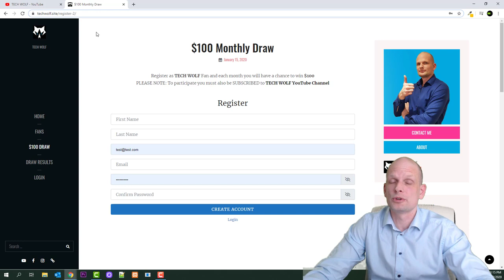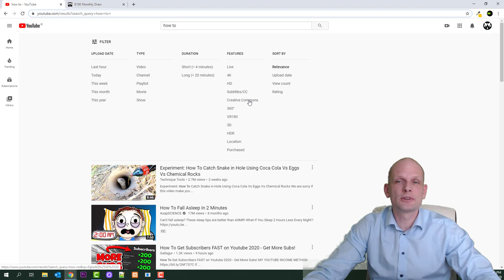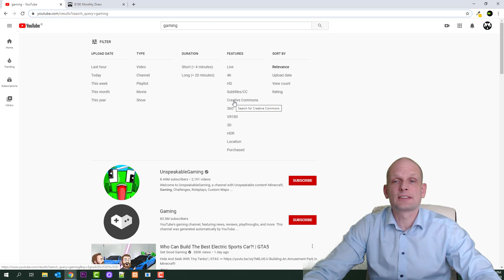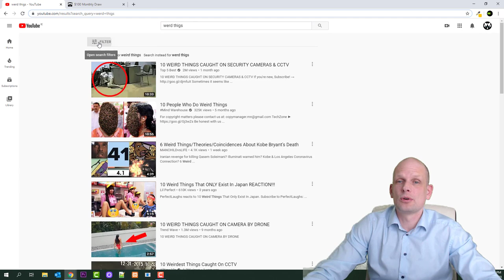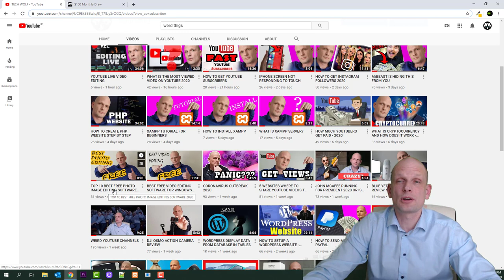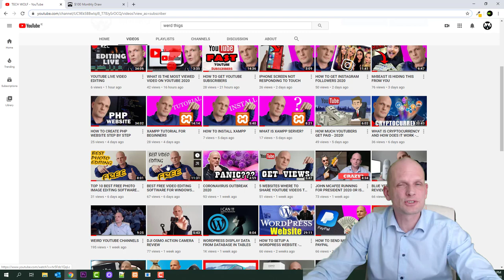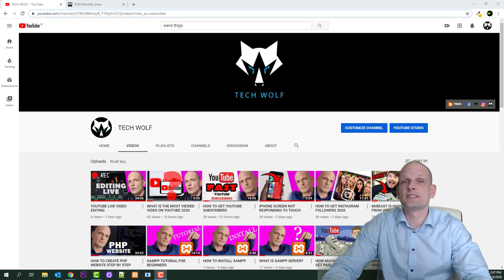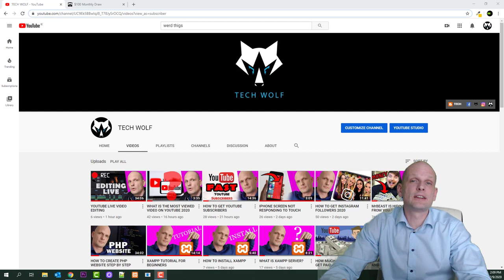HOW TO MAKE MONEY ON YOUTUBE 2020